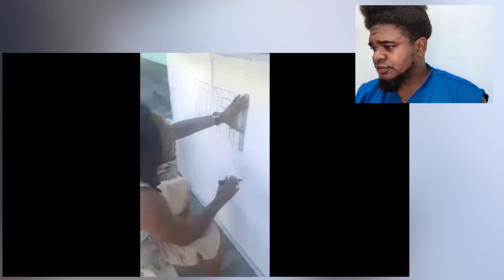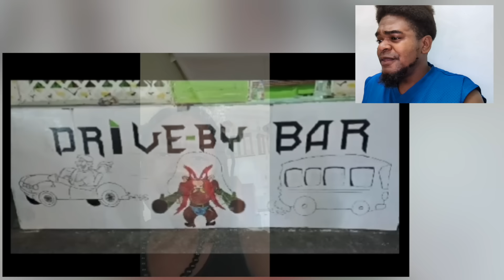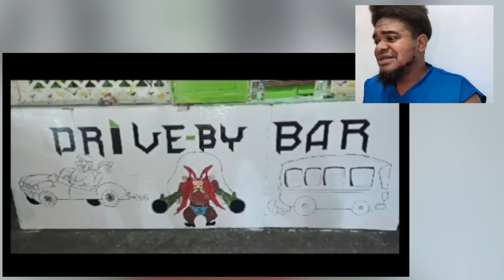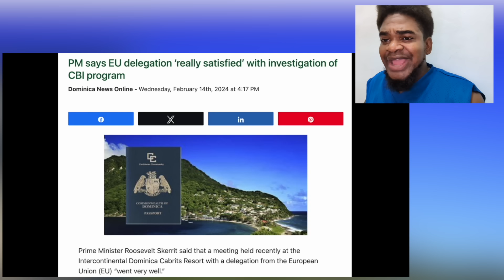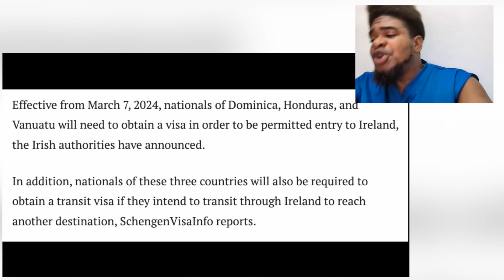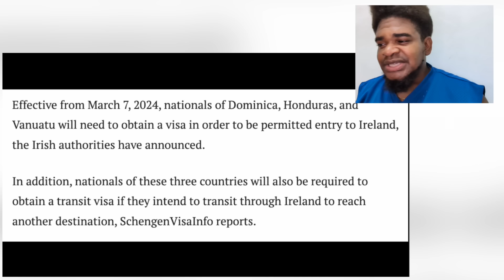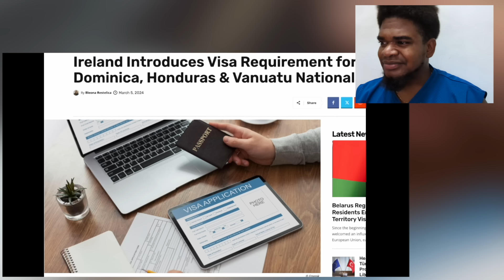ANOTHER VISA REQUIREMENT IMPOSED ON DOMINICA/ FUEL TRUCK GASING PEOPLE/ KING DICE ART VANDALIZED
0:00 - INTRODUCTION
0:50 - KING DICE ART VANDALIZED
13:51 - 5 CRUISE SHIPS IN ANTIGUA TODAY
16:34 - SKERRIT SAY EU'S CBI VISIT WENT WELL
17:59 - IRELAND PLACES VISA RESTRICTIONS ON DOMINICA
21:02 - TI MAL ON HAPPINESS
23:50 - FUEL TRUCK THROWING GAS ON ROAD & ON PPL